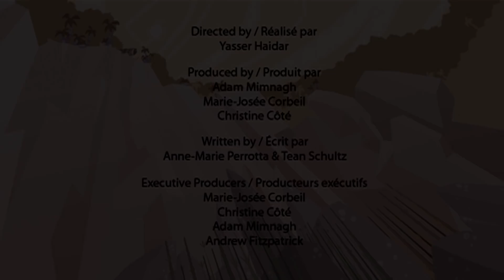Dinosaur | Up close and dangerous with dinosaurs | Funny Cartoon For Kids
This episode of I'm A Dinosaur will teach you facts on the most deadly and dangerous dinosaurs of all time. Watch them tell their own stories and learn some amazing facts about the carnivorous predators.